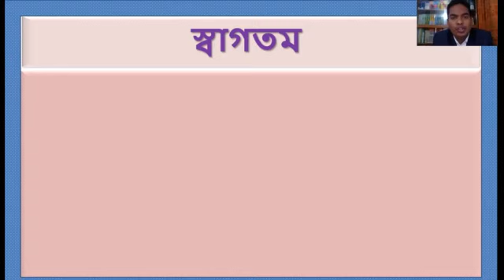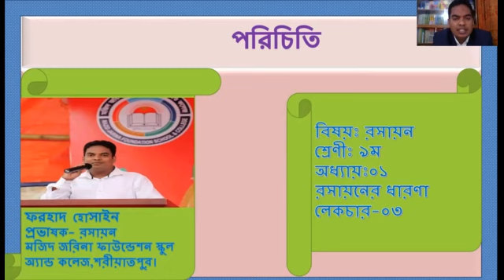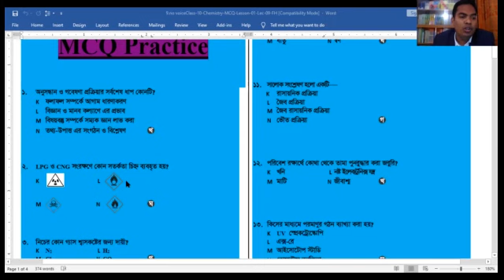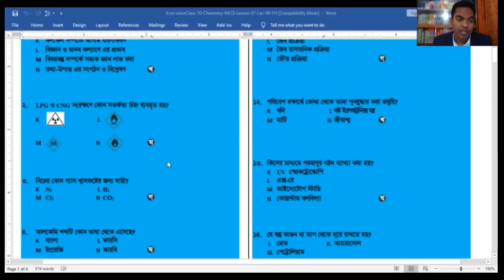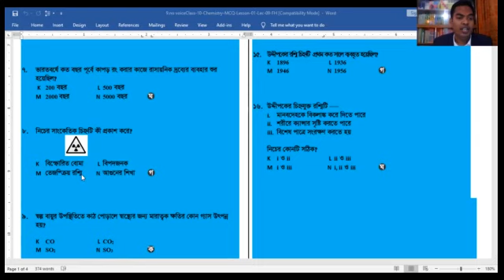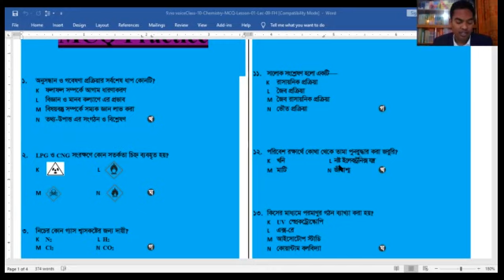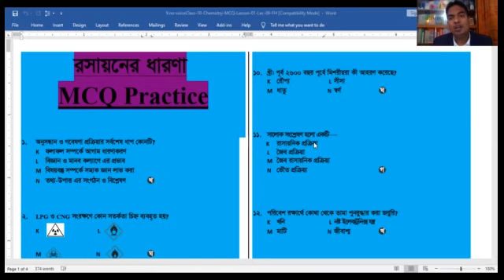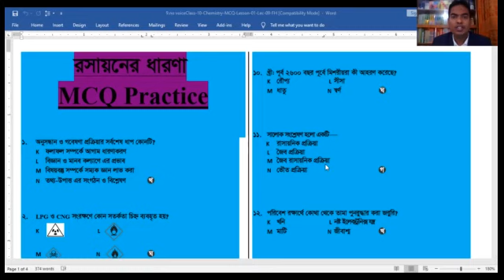Class 09 Chemistry Chapter 01 Lec 03 FH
শ্রেণি:৯ম
বিষয়: রসায়ন
অধ্যায়: ১ম (লেকচার-০৩)
শিক্ষক:ফরহাদ হোসাইন,প্রভাষক(রসায়ন)